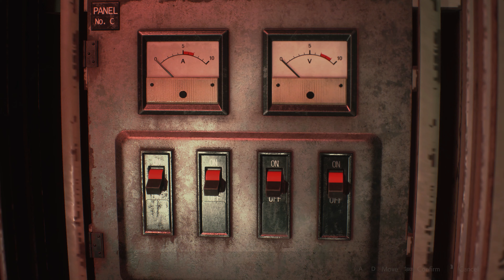Resident Evil 2 Remake - Leon Part 5 - Gameplay Walkthrough 4K - No Commentary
Resident Evil 2 Remake Leon Story:
On the night of September 30, 1998 two months after the events of Resident Evil, a truck driver hauling oil driving through the plains of Arklay County, entirely unaware of the recent quarantine of Raccoon City.
Tired, eating a burger and listening to a talk radio program featuring an eye-witness to Zombies, the truck plows straight into a what seems like a woman walking on the highway. Panicked and scared, the driver gets out of the truck to inspect on the woman. But the woman rises up while his back is turned and attacks him.

Resident Evil 2 Remake Leon Part 5 Gameplay Walkthrough 4K No Commentary will include the full Resident Evil 2 Remake Walkthrough Gameplay on PC. Resident Evil 2 Remake Leon Part 5 Gameplay Walkthrough is recorded in 4K 60FPS on PC and will include the full game, all endings, all boss fights.

Resident Evil 2 Remake Leon Part 5 Gameplay Walkthrough includes the full story, ending and final boss of the game. The game was played, recorded and edited by Syakah Gaming. I've recorded the game in 4K 60FPS on Steam PC. In short, the video includes the full game, ending and all story related scenes. The video includes the ending, full story, all cutscenes, final boss, all bosses, no commentary, all missions and all cinematics.

PC HD at 4K 2160p 60fps - No commentary - Full Walkthrough and Gameplay.